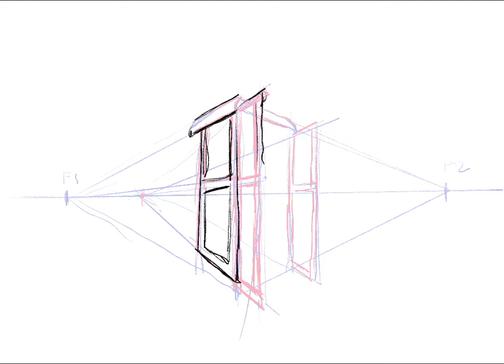Prospettiva angolare di una scena urbana tratta dai comics. Video per 3C.